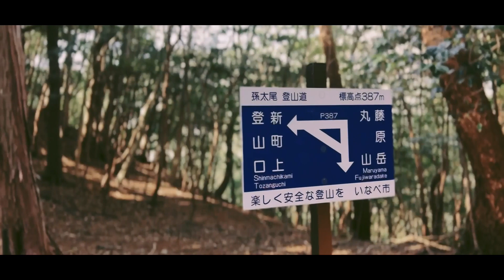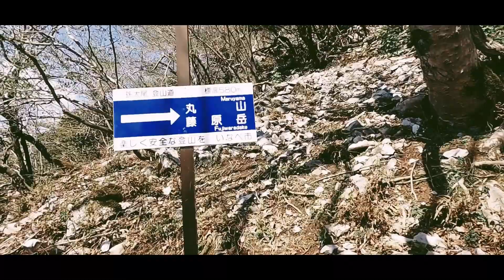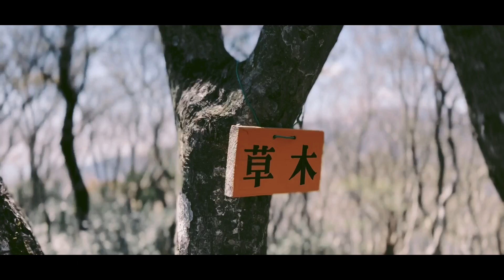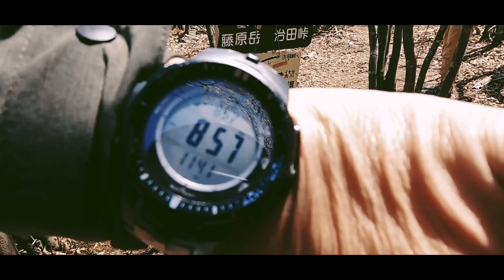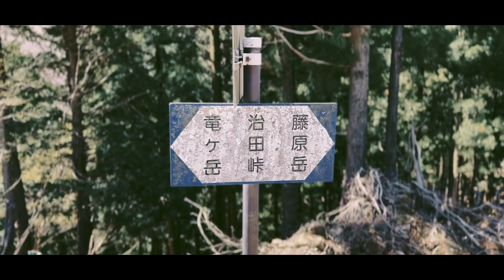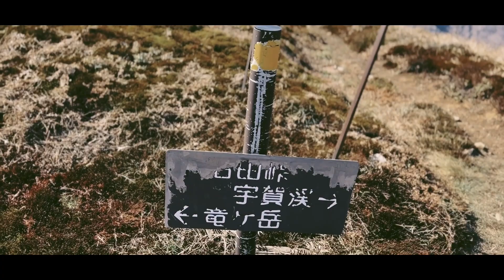鈴鹿セブンマウンテン 竜ヶ岳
YAMAP ARCHIVE